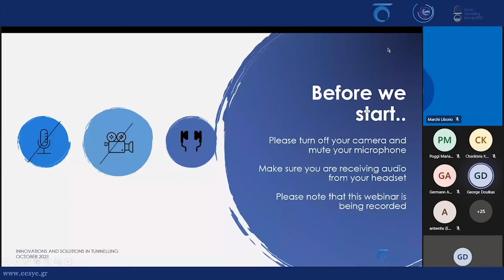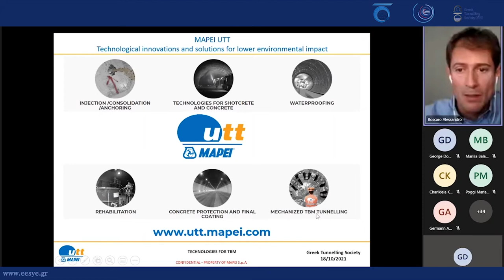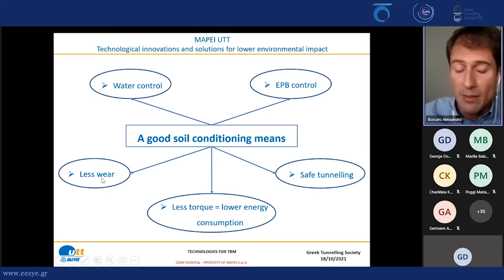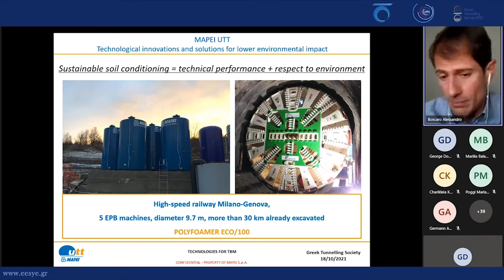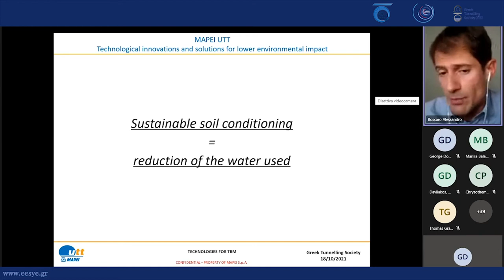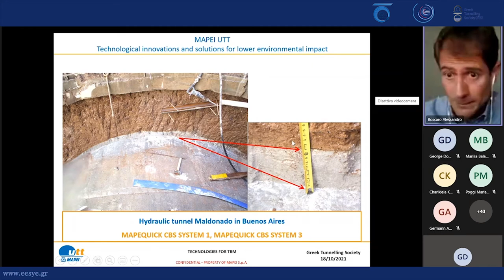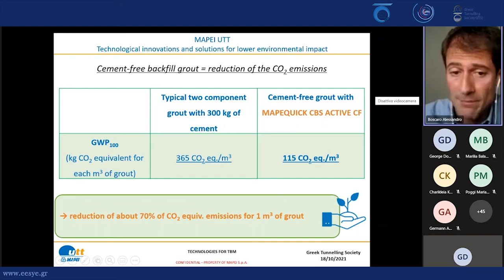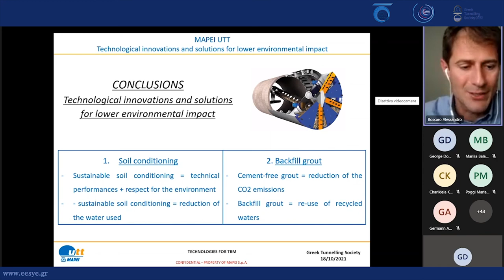Innovations & Solutions In Tunnelling - Online Webinar - Part 1/2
This 2-part webinar is titled “Innovations and Solutions in Tunnelling” and is presented by two professionals of Mapei’s Underground Technology Team (Mapei UTT), Mr. Alessandro Boscaro and Mr. Stefano Anzani.

The presentations focus on three very important aspects in tunnelling that are key elements for both designers and contractors:
•         TBM solutions focusing in environmental sustainability
•         Risk-reduced waterproofing systems
•         Solutions for passive fire protection of tunnels

Mr. Boscaro has a degree in Environmental Engineering with specialization in underground constructions and Mr. Anzani in Physics and Materials Engineering. Both also have a large experience from high-profile international projects - lets gain from their gathered wisdom and find out what is new in the tunnelling world.

GTSYM would like to thank Mapei Greece and the Underground Technology Team for their contribution in this webinar.

Make sure to visit Athens’s web page for the World Tunnel Congress of 2023.

The congress theme is “EXPANDING UNDERGROUND - Knowledge & Passion to Make a Positive Impact on the World.” We hope to see you all finally in person then!